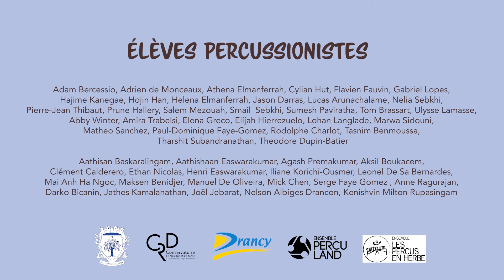Voyage au Japon - PercuLand 2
PERCULAND 2 - Voyage au Japon
Les classes de percussions des Conservatoires d'Aulnay et de Drancy se réunissent pour faire voyager le public en musique.

Professeurs : Catherine Lenert, Hui-lin LIU, Lucas COUDERT, Pierre Olivier Schmitt, Farid Gharrou

Mercredi 30 mars 2022 au Conservatoire d'Aulnay-sous-Bois
12, rue de Sevran 93600 AULNAY-SOUS-BOIS